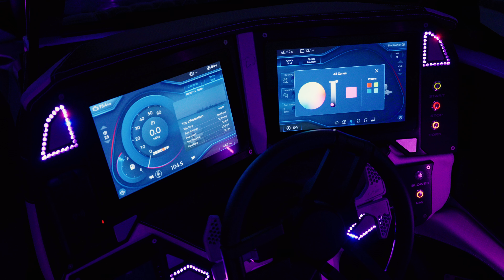2025 Centurion Ri Series - The Flagship Series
You can’t go wrong with any Ri as every model is top-of-the-line
perfection for performance and comfort. Every Ri has the world’s best
waves, wakes and ride by design, and every Ri has the outstanding
Predator Power Tower. As Centurion’s flagship series, the Ris are the
models all serious water sports enthusiasts’ desire. Once you know
you want an Ri, you just need to decide what size and what options
you want. If you’re a smaller family or want to take up to 14 people
out at a time, the 23-foot Ri230 may be your best option. If you have
a larger family or a group of like-minded friends the 24’5” Ri245 will
accommodate up to 16 adults comfortably, which is a nice size crew.
If you are a legit extrovert and need to take the entire extended family
along, or you just demand the best of the best, the Yacht-Certified,
26’5” Ri265 is the clear choice for you.

About Centurion Boats: Creating the World’s best waves, wakes and ride since 1976, Centurion is a towed water sports boat manufacturer built on innovation and commitment to excellence. As a Correct Craft Company, we are charged with “Making Lives Better”. We embody this phrase with the boats we build along with the lives we live on and off the water. Centurion Boats is the perfect ride every time.